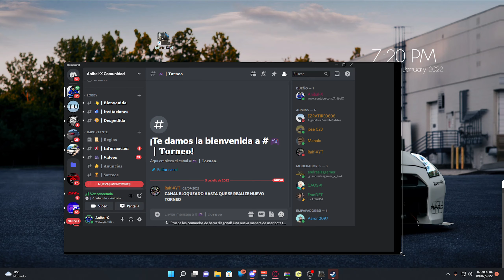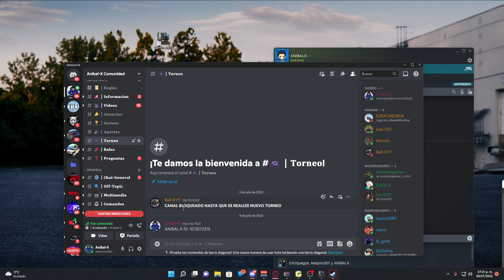INVITACION DE TORNEO TOYOTA FJ 40 MUDRUNNER ANIBAL-X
𝗔𝗽𝗼𝘆𝗮 𝗘𝗹 𝗖𝗮𝗻𝗮𝗹 𝗖𝗼𝗻 𝗨𝗻𝗮 𝗗𝗼𝗻𝗮𝗰𝗶𝗼𝗻!

🎮𝗠𝗶𝘀 𝗖𝗼𝗺𝗽𝗼𝗻𝗲𝗻𝘁𝗲𝘀🔽
Board► B350 GAMING PRO CARBONO t.ly/zWt8
Tarjeta de Video► GTX 1080TI XTREME 11GB t.ly/e3e2
VOLANTE► Logitech G27 Mod Volante Momo Deportivo
TV 40Pulgadas 1080P 60Hz
Monitor LG 20Pulgadas 900P 90Hz

𝗨𝗻𝗼 𝗗𝗲 𝗠𝗶𝘀 𝗩𝗶𝗱𝗲𝗼𝘀 𝗥𝗲𝗰𝗼𝗺𝗲𝗻𝗱𝗮𝗯𝗹𝗲𝘀:

Descargar Spintires Mudrunner: t.ly/0aMF

El Mejor Juego De Carreras De Bajos Recursos: t.ly/FyVn